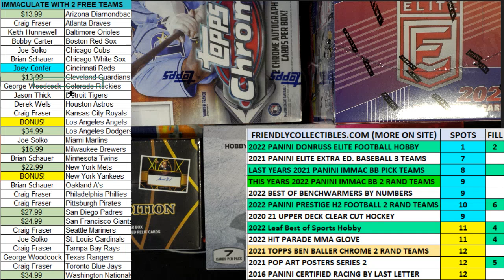2021 Panini Immaculate Baseball Hobby Box FILL C ID 21IMMACBBPYT206